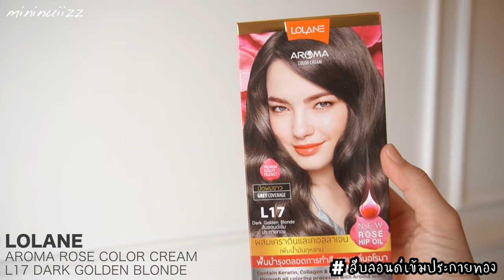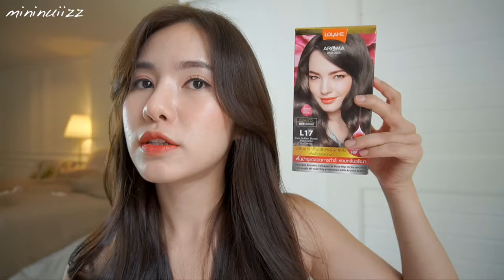ทำสีผมเองง่ายๆ ได้สีสวยดูแพง ผมนิ่มมากกกกก | mininuiizz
เปลี่ยนสีผมใหม่ให้ดูสวยแพง แถมทำเองง่ายๆที่บ้านได้เลย
นุ้ยเลือกใช้ครีมเปลี่ยนสีผมของ LOLANE  Aroma Rose Color Cream สีสวยถูกใจมากกกก ทำเป็นสีโทนบลอนด์ หรือ L17 Dark Golden Blonde สีบลอนด์เข้มประกายทอง ทำเองง่ายมากไม่มีด่างเลย ผมนิ่มเงามากด้วย แถมทำเสร็จก็ตะลึงที่สุขภาพผมดีสุดๆ เหมือนผมไม่โดนทำร้ายเลย
นุ้ยทำยังไงใช้อะไรทำมาดูคลิปนี้เลยน้าา
ใครสนใจดูข้อมูลเพิ่มเติมสามารถดูได้ที่ FB: Lolanethailand
หรือถ้าสนใจซื้อสินค้าสามารถซื้อได้ที่ Shopee: Lolane Official เลยจ้า